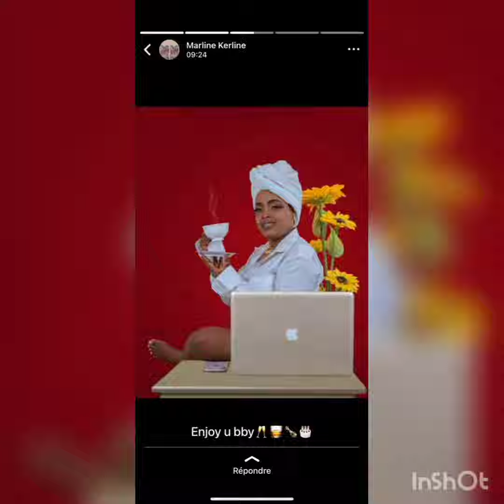NEW SINGLE ( ESKEW RAPLEW) TOG CHOV